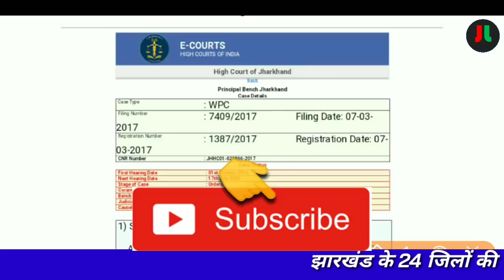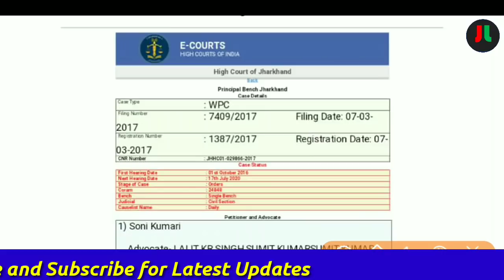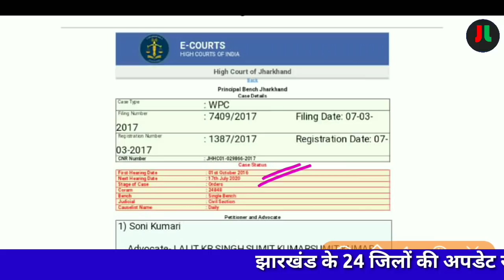Soni Kumari Vs Jharkhand Govt. केस पर बड़ी Update...|| आज क्या हुई सुनवायी..? अगली सुनवाई 17 जुलाई को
धन्यवाद् ||